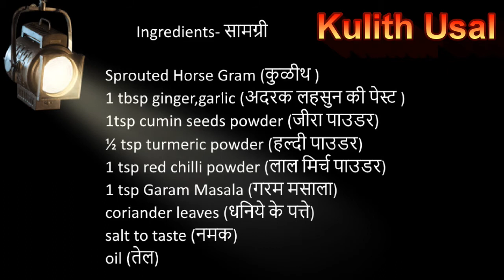Kulith Usal ( कुळीथ उसळ ) | Hulga Usal |Sprouted Horse Gram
This recipe video is targeted towards Hindi speaking people.

Ingredients- सामग्री

Sprouted Horse Gram (कुळीथ )
1 onion (प्याज)
1 tomato (टमाटर)
1 tbsp ginger,garlic (अदरक लहसुन की पेस्ट )
1tsp cumin seeds powder (जीरा पाउडर)
½ tsp turmeric powder (हल्दी पाउडर)
1 tsp red chilli powder (लाल मिर्च पाउडर)
1 tsp Garam Masala (गरम मसाला)
oil (तेल)